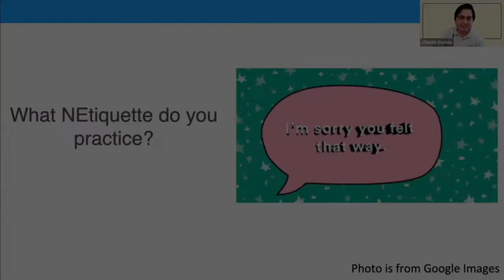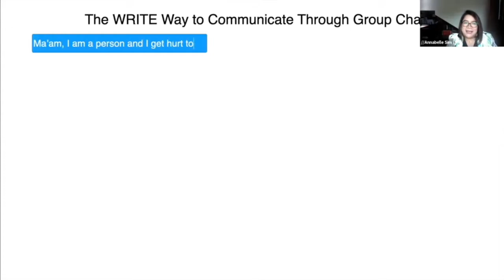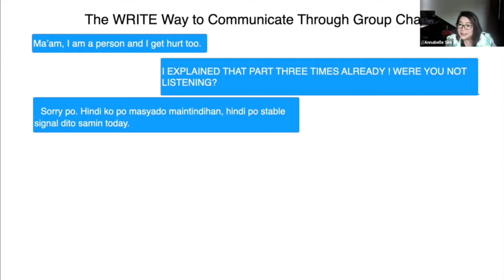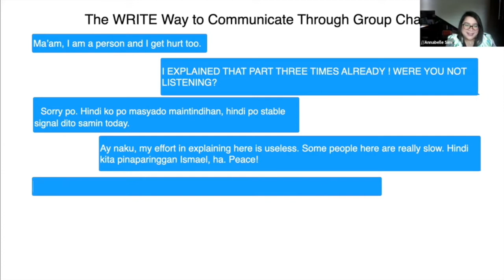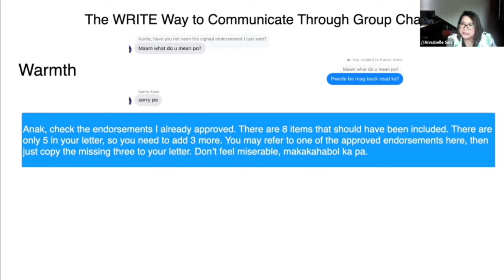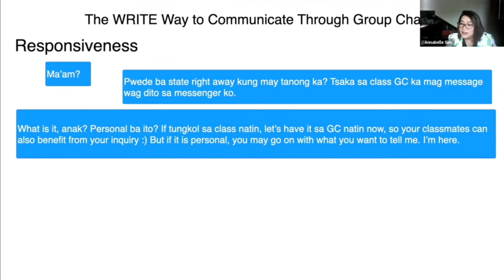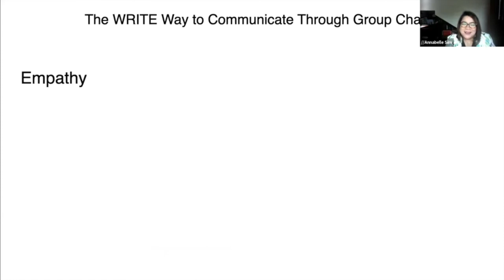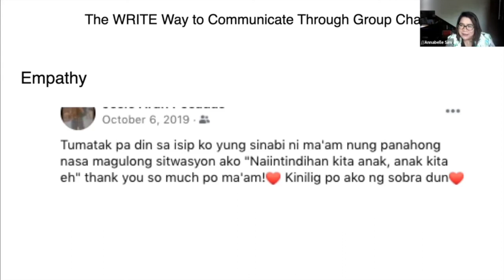Southern Luzon Netiquette and Digital Citizenship: The WRITE Way to Communicate through Group Chat